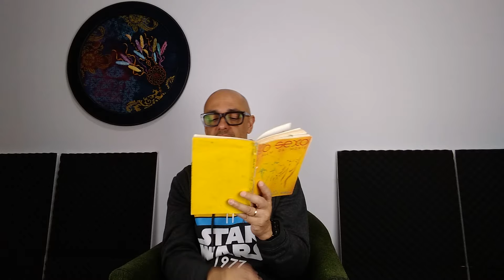LIGAÇÕES DO PASSADO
Estudo do livro O SEXO ALÉM DA MORTE a luz do Espiritismo.

Titulo: O SEXO ALÉM DA MORTE
Orientado pelo Espírito: André Luiz
Escrito por: Rafael Américo Ranieri
Editora: da Fraternidade